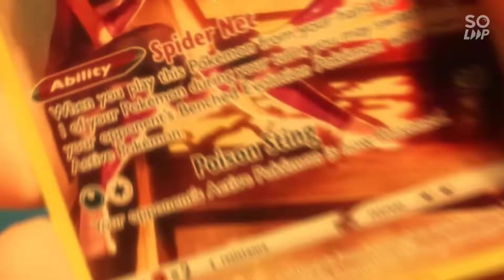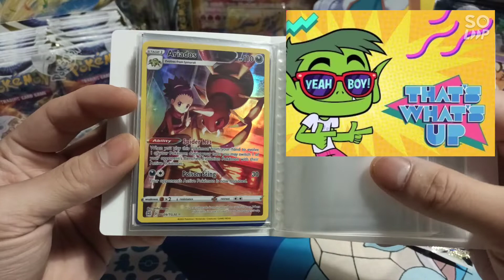1 Pack a Day, 1 Pull a Day (day 7) | Pokemon BRILLIANT STARS Opening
30 DAY CHALLENGE
1 Pack a Day, 1 Pull a Day

What's GOOD my Gs🤘🏽

I got this Booster Box of Brilliant Stars and was thinking what to do...❓❓❓

For the month of March, everyday you will see me crack a pack from this same box and we'll see the PULL OF THE DAY together.

At the end of the month we'll see all the 🔥🔥pulls🔥🔥 and pull rate from this ONE box and see how lucky or UNLUCKY we are.

Stay BLESSED💙🤙🏽& Take it EAZZY‼️